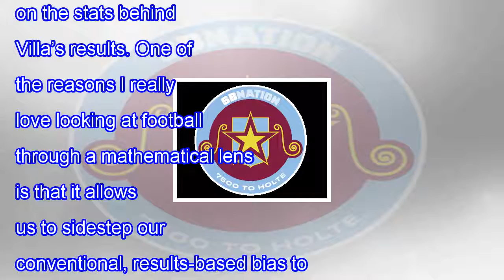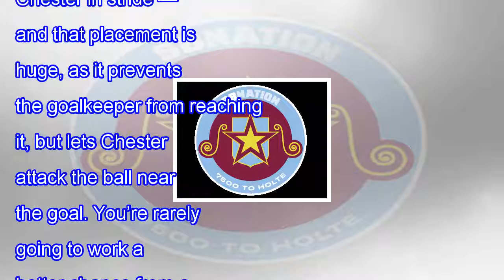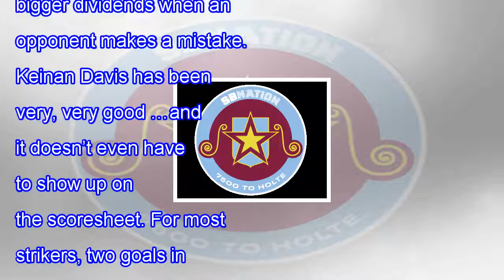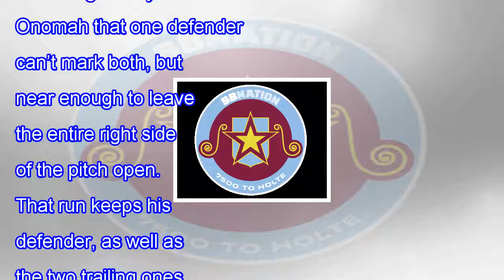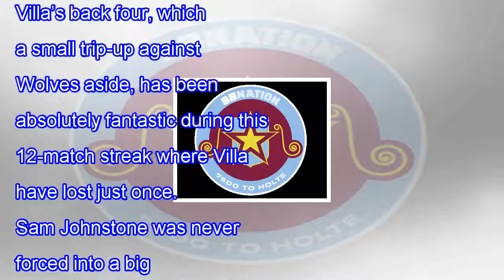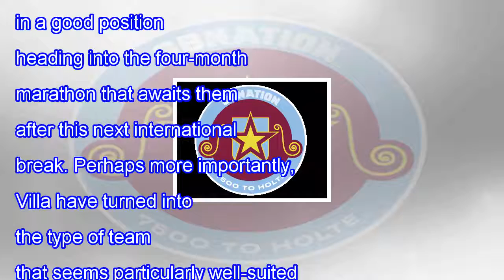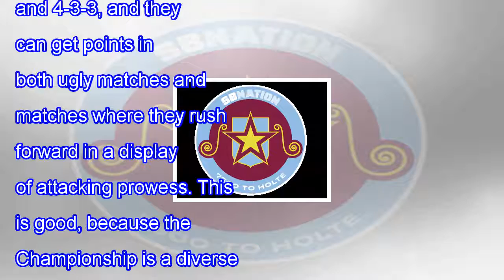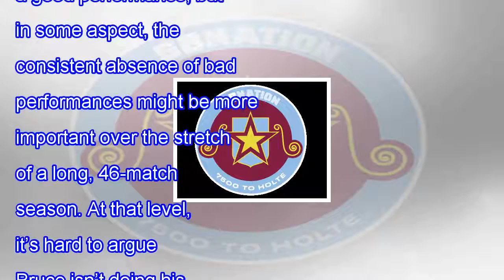Xv: breaking down villa’s impressive win at preston